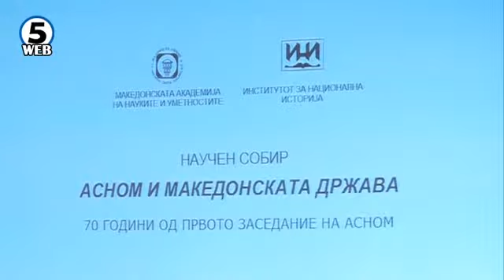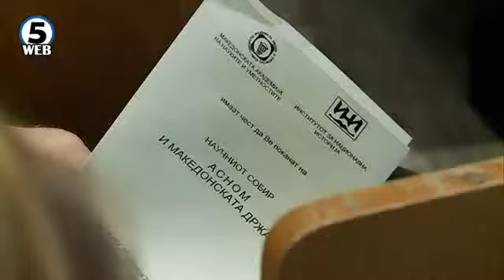Камбовски: Државата да биде чесен брокер на помирување